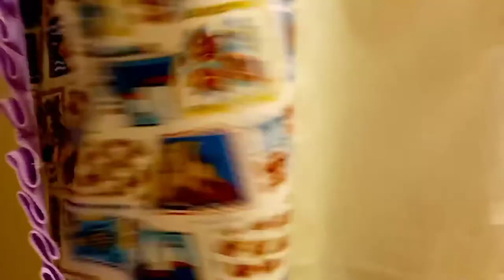New finished cooking apron /thành phẩm mới chiếc tạp dề nấu ăn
New finished cooking apron / thành phẩm mới tạp dề nấu ăn